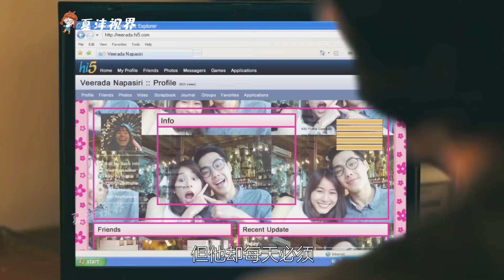神奇的口罩被丟掉，竟變成小女孩，結局卻引人深思！奇幻片《口罩流浪記》。短片，成精，解說，搞笑，動畫，動作，喜劇，獵奇，奇幻，腦洞，電影，科幻，超能力，short film